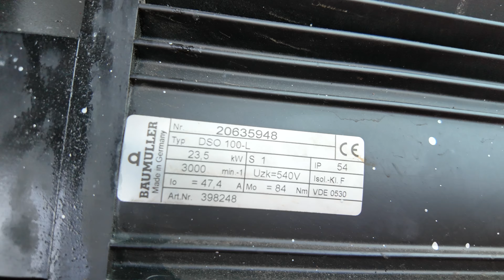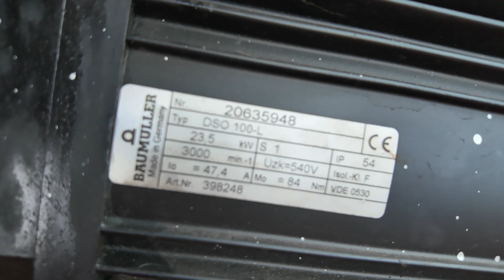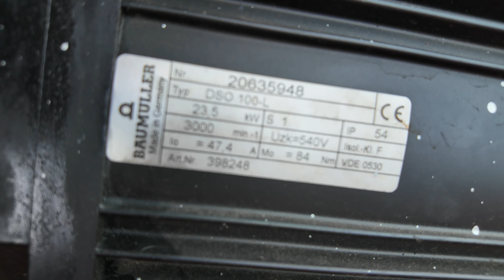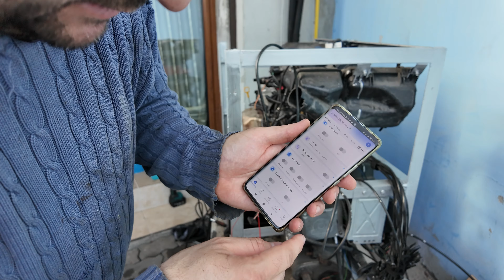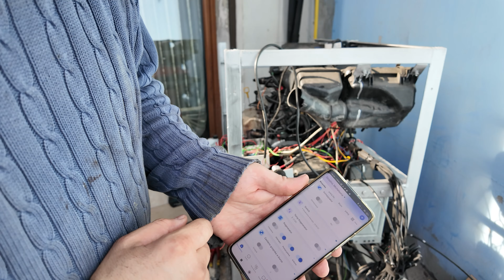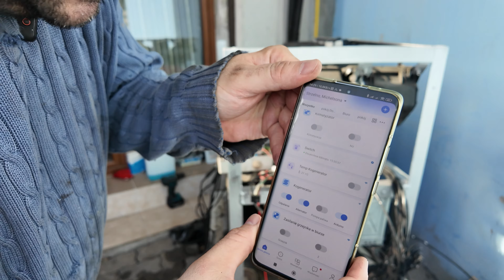Kogeneracja: Montaż silnika, prądnicy i uruchomienie!!!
W tym odcinku składam kogenerator po naprawie silnika. Przy okazji maluje ramę. Jak zwykle w odcinku wiele ciekawych informacji. W odcinku również uruchomienie kogeneratora!